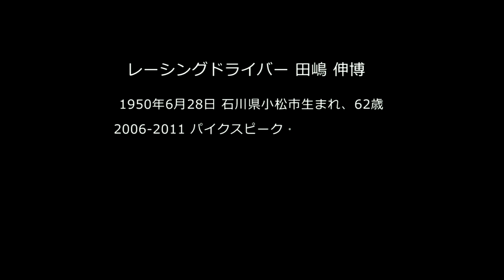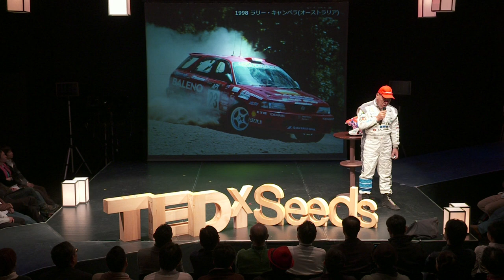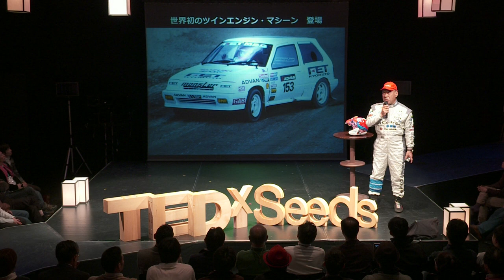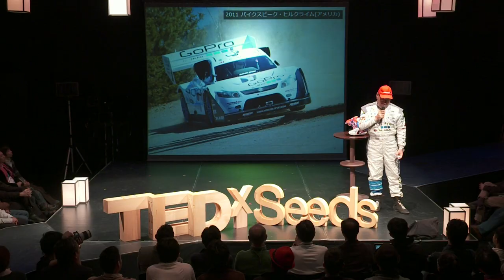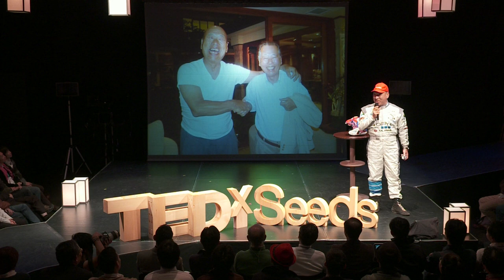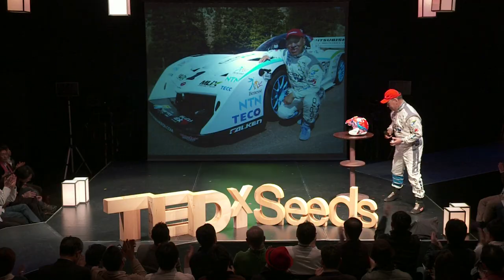モンスター流・勝利の方程式 | Nobuhiro Tajima [田嶋 伸博] | TEDxSeeds 2012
You can enjoy this video with English subtitle if you turn on "CC" button located at the lower right of youtube screen.

Title
【モンスター流・勝利の方程式】
田嶋伸博（カーレーサー）

About Talks:
特注・特大のヘルメットを抱えて、登壇したモンスター田嶋氏はいきなり叫びます。
「ぼくはクルマが大好きです！そして勝ちたい！」。62歳現役真っ只中・カーレーサー
のシンプルでストレートなメッセージ。世界一過酷といわれるヒルクライムの車中で一緒に揺れてみましょう。電気自動車でレースにうってでるという新たなチャレンジも、夢の種を、豪胆にかつ繊細に育むキング・オブ・マウンテンだからこそ。